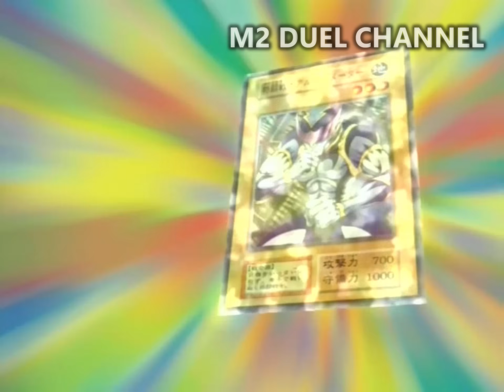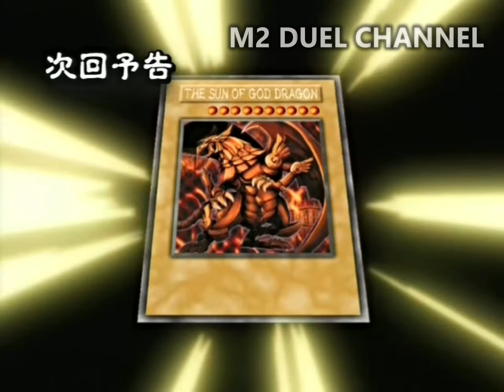Joey cực căng SOLO với Odion đang giả mạo Marik | Review Yugioh Duel Monsters Tập 23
Hỏi đáp gửi M2 DUEL Channel

Nhóm sinh hoạt:
Hỗ trợ người chơi Yugioh Trading Card Game: